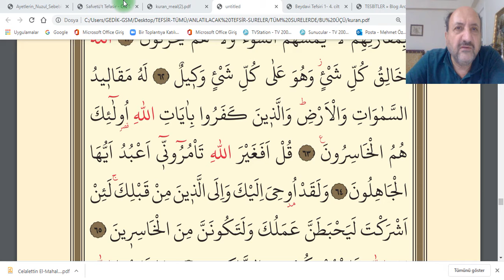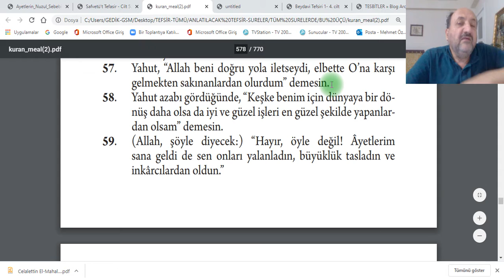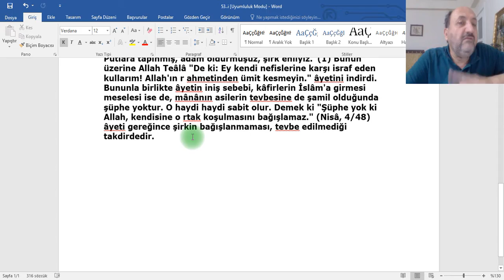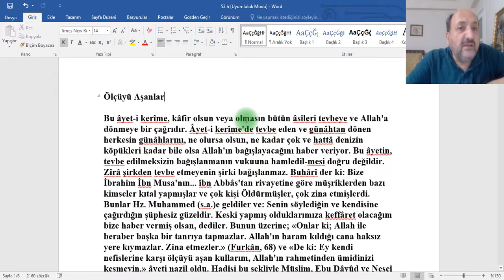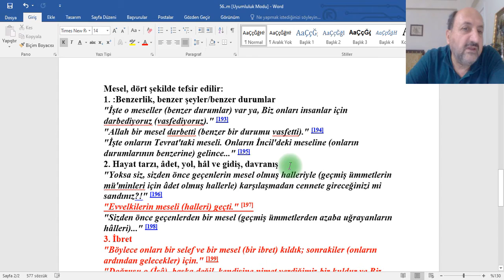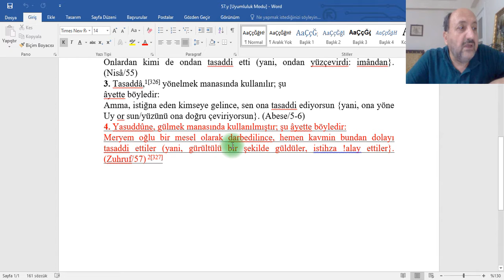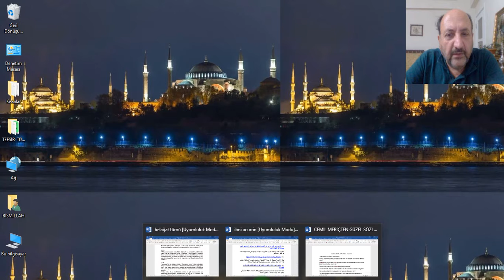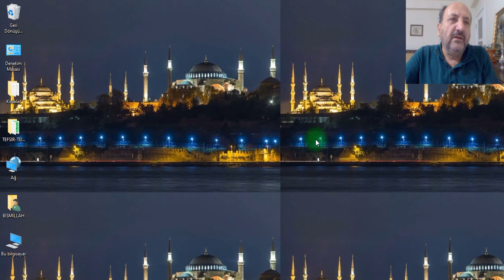İSLÂM BİLGİ ARŞİVİ-ZÜMER SURESİ-53-63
ZÜMER SURESİ-53-63